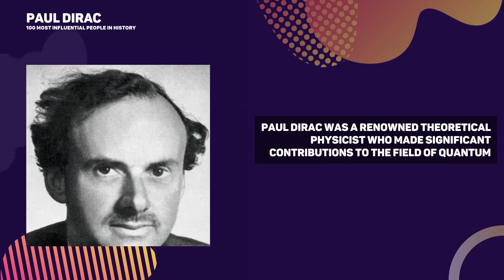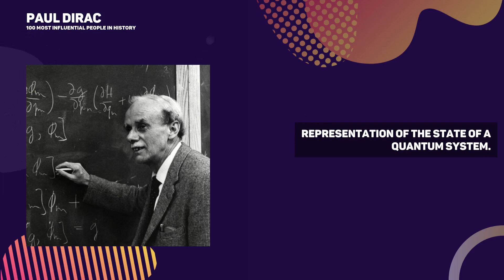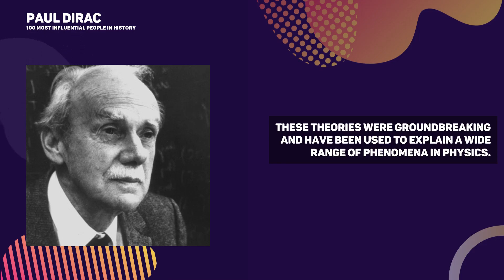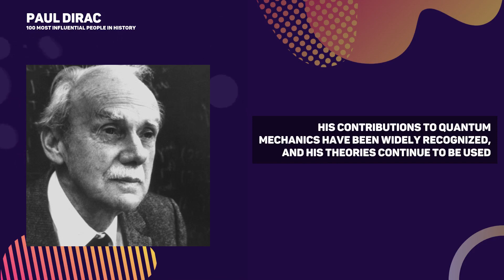Paul Dirac - Mathematician, Quantum Electrodynamics (UK)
Paul Dirac was a British physicist and mathematician who made fundamental contributions to the early development of quantum mechanics and quantum electrodynamics. He is best known for his prediction of the existence of antimatter, the Dirac equation and his Nobel Prize-winning research on quantum mechanics. He also made important contributions to the mathematical formulation of quantum mechanics and quantum field theory. Dirac was a highly original thinker who held a deep appreciation for the beauty of mathematics. His legacy lives on in the form of the Dirac equation, the Dirac delta function, and the Dirac conjugation rule.